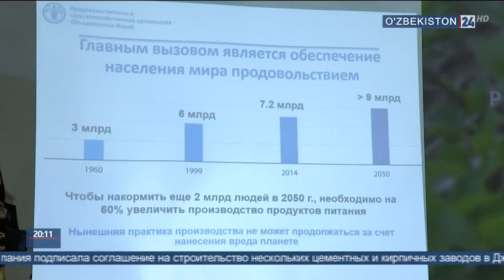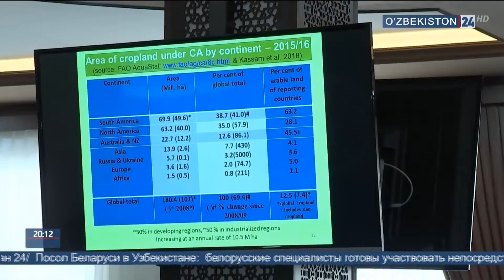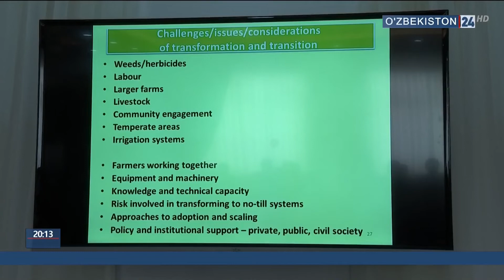Семинар ФАО в Ташкентском ирригационном институте